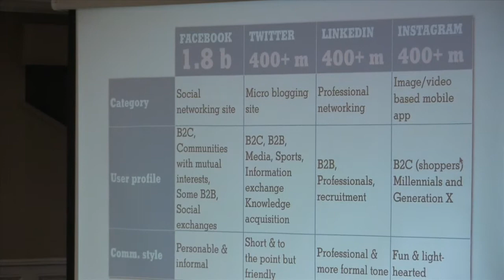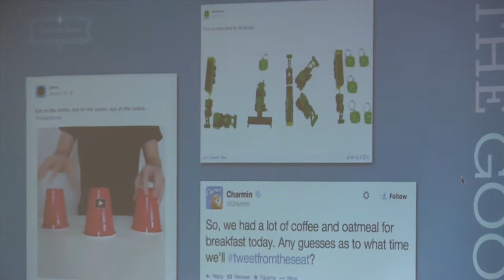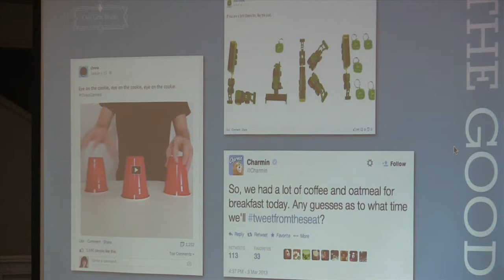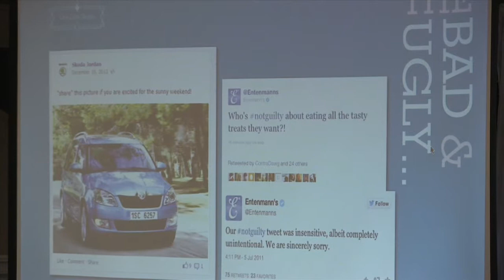Aileen McGrath, One Little Studio - National Women's Enterprise Day 2017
Aileen McGrath of One Little Studio on the importance of sharing your story using social media at National Women's Enterprise Day in the Lakeside Hotel, Ballina, Co Tipperary.